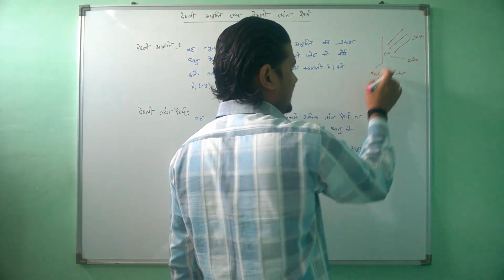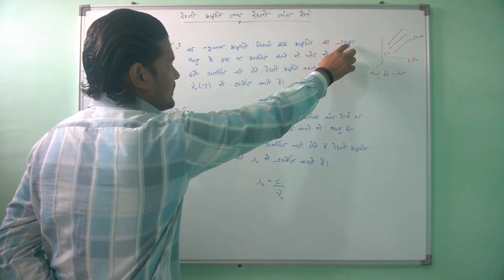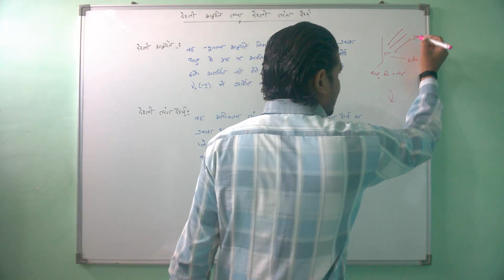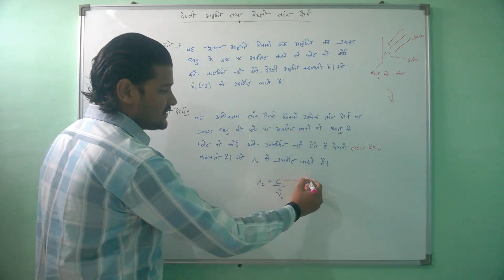देहली आवृत्ति तथा देहली तरंग दैर्ध्य (Threshold Frequency and Wavelength) || NCERT 12th Physics